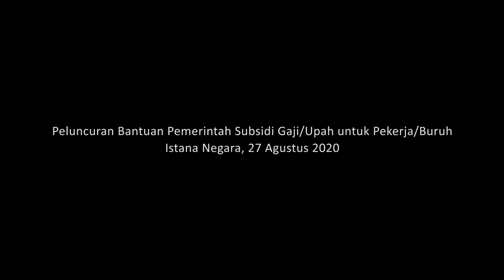Presiden Luncurkan Bantuan Pemerintah Subsidi Gaji/Upah untuk Pekerja/Buruh, 27 Agustus 2020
*Presiden Jokowi Luncurkan Bantuan Subsidi Upah*

Presiden Joko Widodo resmi meluncurkan program stimulus ekonomi berupa Bantuan Subsidi Upah bagi para pekerja yang terdampak pandemi Covid-19. Peluncuran program tersebut digelar di Istana Negara, Jakarta, pada Kamis, 27 Agustus 2020.

"Pemerintah telah meluncurkan banyak sekali stimulus ekonomi. Hari ini kita lengkapi lagi yang namanya tambahan subsidi gaji. Totalnya nanti yang akan diberikan 15,7 juta pekerja diberikan Rp2,4 juta," ujar Presiden dalam sambutannya.

Dalam acara tersebut, turut hadir sejumlah perwakilan pekerja yang termasuk ke dalam 2,5 juta pekerja gelombang pertama yang akan langsung memperoleh bantuan tersebut pada hari ini. Acara tersebut juga diikuti oleh ratusan perwakilan pekerja lainnya yang mengikuti melalui konferensi video.

Hingga September mendatang, bantuan tersebut diharapkan juga dapat diberikan kepada para pekerja lain dengan jumlah keseluruhan mencapai 15,7 juta pekerja dengan pendapatan di bawah Rp5 juta dan terdaftar sebagai anggota BPJS Ketenagakerjaan (BP Jamsostek).

"Yang kita luncurkan dan berikan hari ini 2,5 juta (pekerja) dan kita harapkan nanti di bulan September selesai 15,7 juta pekerja. Semua diberikan," kata Presiden.

Kepala Negara sangat berharap agar bantuan yang diberikan pemerintah berupa uang sejumlah Rp2,4 juta untuk empat bulan ini dapat bermanfaat dan mampu meningkatkan daya beli para pekerja penerima bantuan.

"Kita harapkan sekali lagi dengan bantuan ini konsumsi rumah tangga tidak terganggu, daya beli masyarakat menjadi meningkat, dan kita harapkan pertumbuhan ekonomi negara kita menjadi kembali pada posisi normal," tuturnya.

Seorang perawat rumah sakit yang hadir langsung di Istana Negara dan menjadi salah satu perwakilan penerima bantuan menyampaikan ucapan terima kasih kepada Presiden Joko Widodo atas bantuan yang diberikan tersebut. Menurutnya, bantuan yang diberikan di tengah pandemi tersebut memang menjadi hal yang dibutuhkan para pekerja seperti mereka.

"Saya pribadi dengan adanya Covid-19 ini memang sangat mengalami kesulitan. Kita juga di perusahaan seperti rumah sakit juga mengalami penurunan. Jadi dengan adanya Bantuan Subsidi Upah ini kami berterima kasih yang sebesar-besarnya kepada Bapak Jokowi dan BP Jamsostek," ucapnya.

Untuk diketahui, Bantuan Subsidi Upah ini melengkapi sejumlah bantuan dan stimulus lain yang diberikan pemerintah kepada masyarakat. Di antaranya ialah Bantuan Sosial Tunai, BLT Desa, Bantuan Subsidi Listrik, Kartu Prakerja, Bantuan Sembako, hingga Banpres Produktif Usaha Mikro.

Mengutip siaran pers BP Jamsostek tanggal 27 Agustus 2020, Bantuan Subsidi Upah ini diberikan kepada para pekerja yang menjadi peserta BP Jamsostek sehingga bantuan yang diberikan pemerintah tersebut menjadi salah satu nilai tambah bagi kepesertaan BP Jamsostek.

Hadir dalam acara tersebut di antaranya ialah Menteri Koordinator Bidang Perekonomian Airlangga Hartarto, Menteri Ketenagakerjaan Ida Fauziyah, dan Menteri BUMN Erick Thohir.